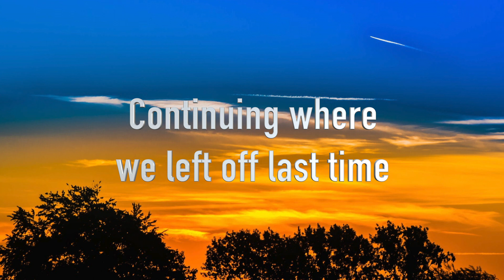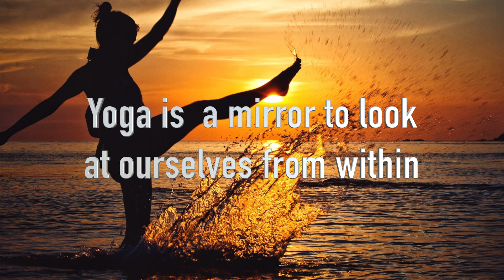How to Maintain Happiness in Life Part 2 N Sheshagiri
The key to being happy is knowing you have the power to choose what to accept and what to let go for more. Brining into action of this video content  will give 100% results.
Sri.N.SHESHAGIRI is a renowned Yoga teacher who has taught yoga to many celebrities and VIPs of India and also of USA, Europe, Africa and France. Sri N.SHESHAGIRI is an eminent consultant in yoga and alternate medicine.

He is a recipient of  Gold Medal from Government of India for topping the oral and written exam which is conducted for Yoga Teachers of India. He has received “Award 2014” from the Government of Karnataka for his contribution in the field of yoga.
He has received “India Brand Icon Award 2020 “at Mumbai. The speech delivered by him at the event was telecast in a number of tv channels like CNN, INDIA TODAY, IBN7, NEWS INDIA. Various television channels have telecast a number of his programmes on yoga.

He has many titles and awards bestowed upon him like YOGA RATNA, YOGA SADHAKA, YOGACHARYA, YOGA BHISMA, VISHWA YOGA NIDHI, Mantralyam mutt's prestigious award RAGHAVENDRA SADBHAVANA AWARD AND ALSO PATANJALI STATE AWARD.

 Akash Audio (A famous recording company) has produced and released 8  DVDs worldwide in Kannada and English. These DVDs deal with different yoga postures that need to be practised for specific ailments.

He has been conducting yoga classes since 27 years (10 batches per day ).  He has an experience of 37 years in yoga and many people look up to him for advice and guidance